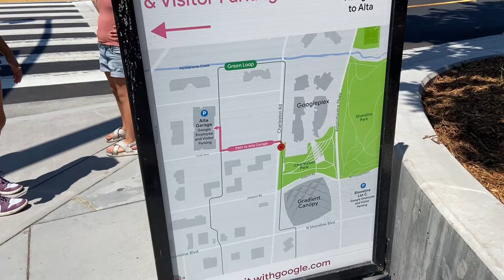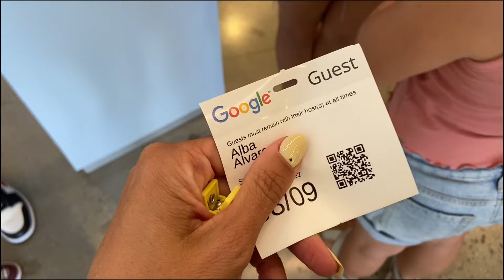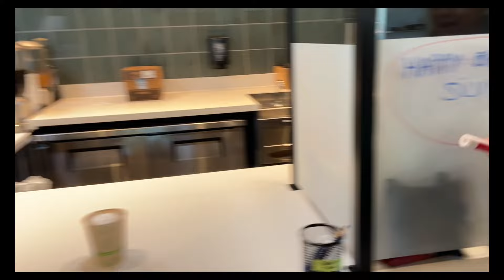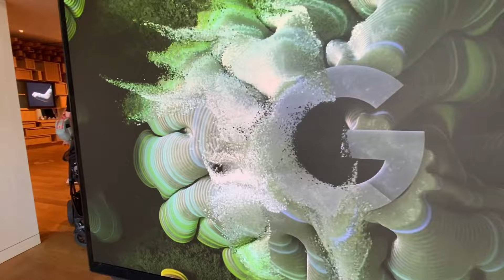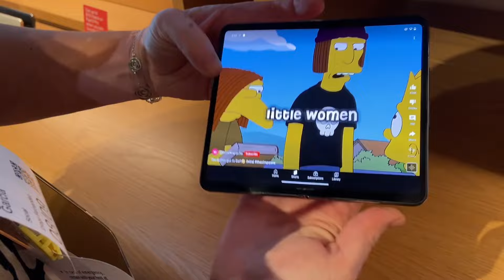🇺🇸 Visitamos las oficinas de GOOGLE en SILICON VALLEY: EXPERIENCIA y Recorrido por el Campus|VlogUSA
¡Hola Familia! Bienvenidos a nuestros Vlogs diarios en California. En el vídeo de hoy te llevamos a un emocionante recorrido por el icónico campus de Google en Silicon Valley! Descubre cómo es trabajar en una de las empresas tecnológicas más innovadoras del mundo mientras exploramos sus oficinas, espacios creativos y las impresionantes instalaciones que hacen de Google un líder en el mundo de la tecnología. Acompáñanos en esta visita exclusiva para conocer más sobre la cultura empresarial de Google y por qué Silicon Valley sigue siendo el epicentro de la innovación global. ¡No te lo pierdas!

😊 Gracias por acompañarnos un día más en nuestra vida en California, USA. Espero que disfrutéis del video y si os ha gustado, no olvidéis darle like 👍 y dejarnos un comentario ✏️ que nos encanta leeros y responderos. ¡Gracias de corazón por vuestro apoyo constante! 🎉💕

En este canal vas a encontrar el siguiente contenido: vivir en estados unidos, vivir en California en 2024, españoles en Estados Unidos, familia española en Estados Unidos, nuestra vida en USA, requisitos para vivir en Estados Unidos, Maternidad, Emigrar con niños